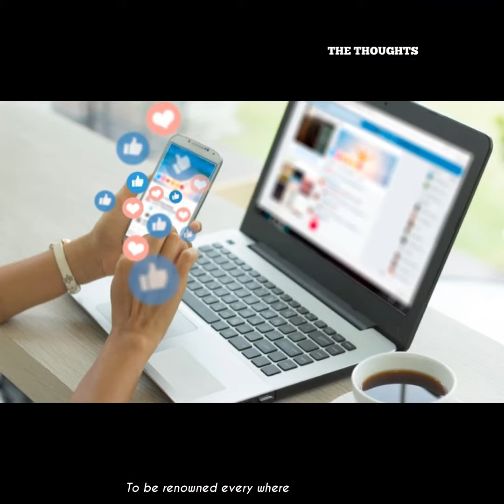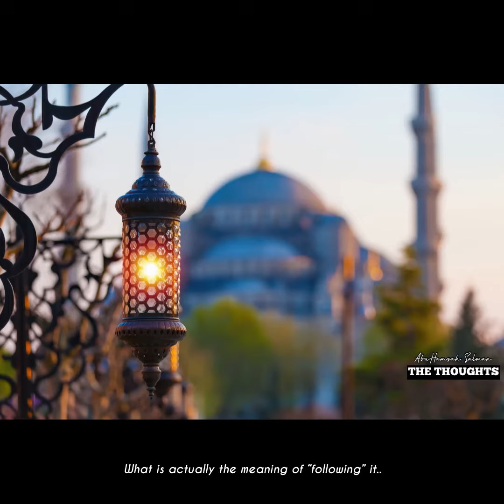Have We Ever Thought About It ? || Abu Hamzah Salman